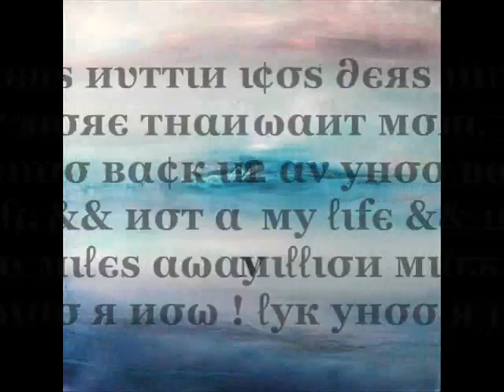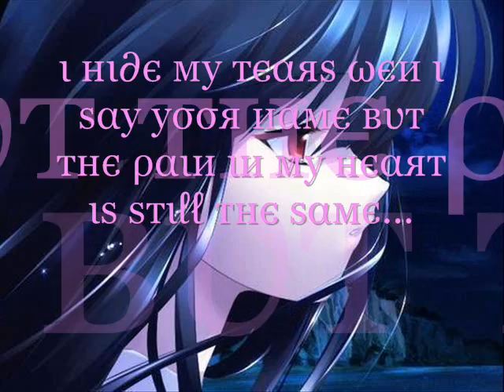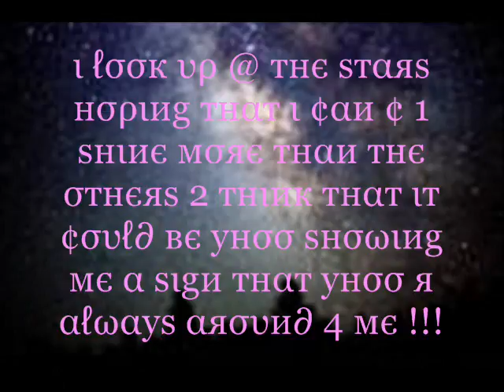R.I.P Stuart Parker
short lived but never 2 b forgotten